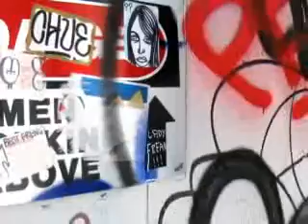Skateboard n' tech deck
This is about skateboards. I have a baker